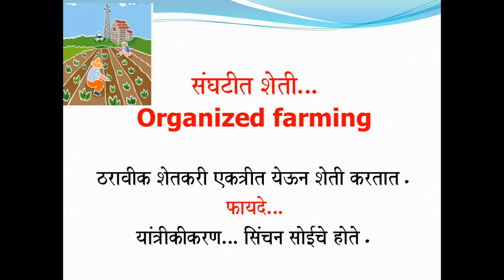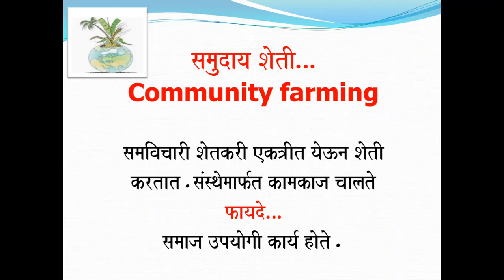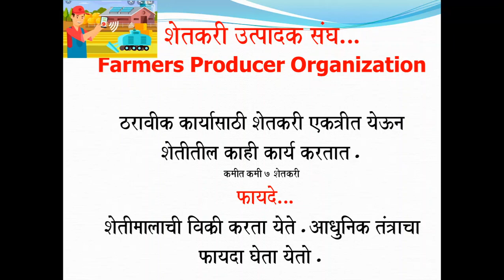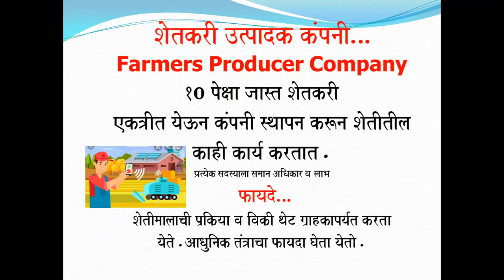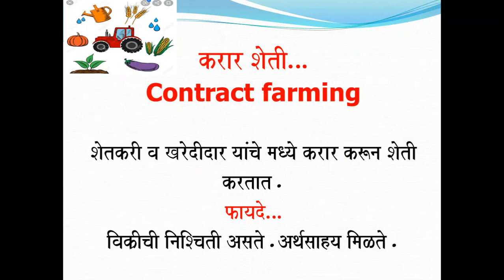Advance Agril Concept आधुनिक शेती संकल्पना